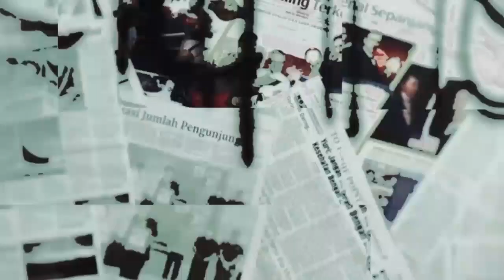Inspirasi 01/ Dini dan Lia Kartini Milenial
hello guys apakabarnya hari ini? yang pasti luar biasa dong ya dan tetap semangat dong? di konten kali ini kita kedatangan dua orang kartini milenial yang sangat menginspirasi wanita di indonesia, penasaran dong apa yang mereka bicarakan. stay terus di rico murry youtube channel, jangan lupa subscribe, like, comment and share.